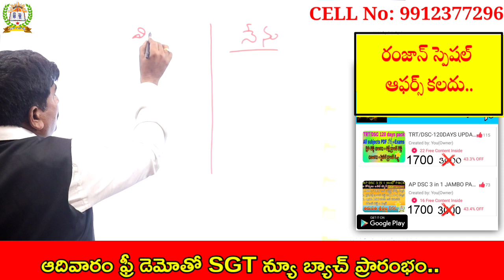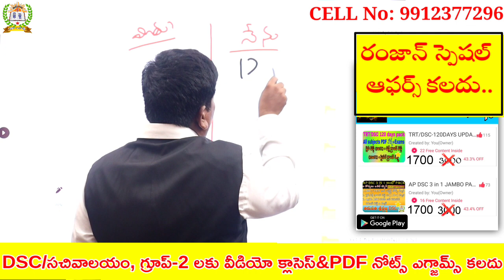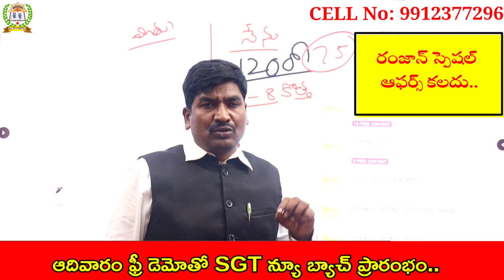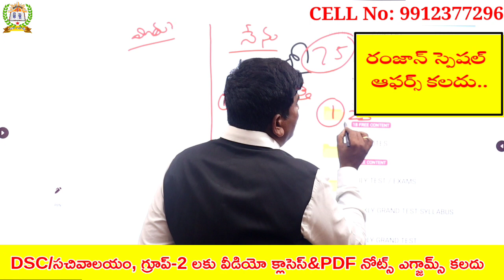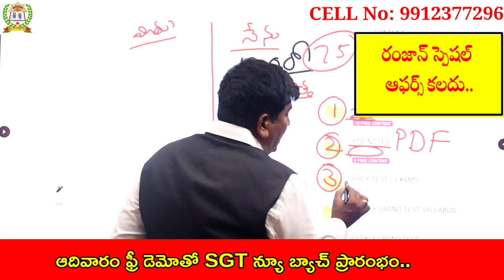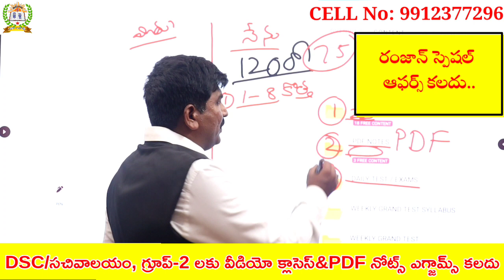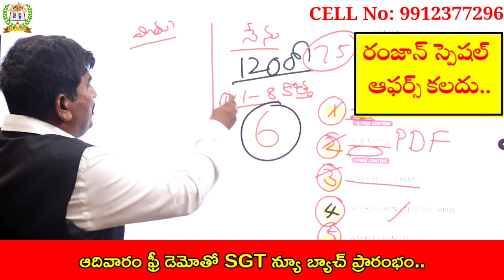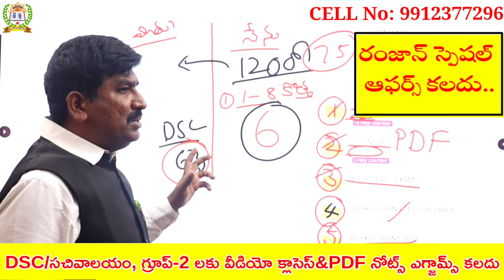DSC 15000 పోస్ట్ లు నిజమెంత?||DSC zero నుంచి స్టార్ట్ చేసే వారికే ఈ వీడియో,మిగిలిన వారికి వద్దు